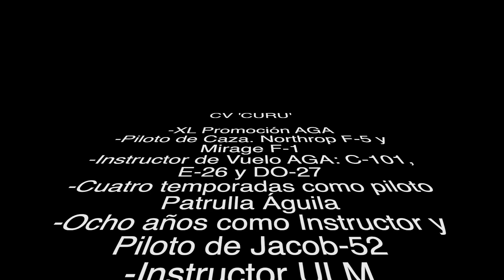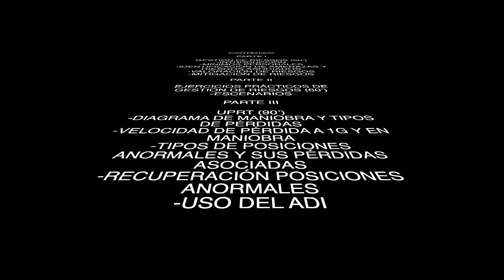SEMINARIO SEGURIDAD EN VUELO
Con el fin de estar mejor preparados para pilotar un avión, se va a impartir un seminario titulado **SEGURIDAD EN VUELO** en el Aeródromo de Totana. Este seminario será dirigido por un prestigioso piloto con más de 12.000 horas de vuelo. Al finalizar, se expedirá un **DIPLOMA**.